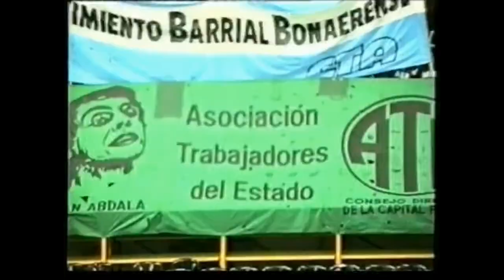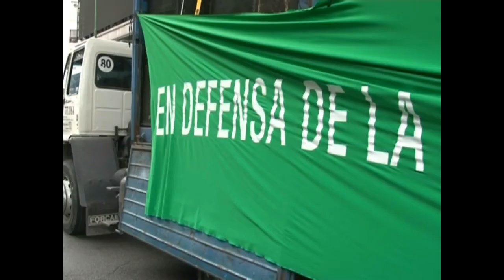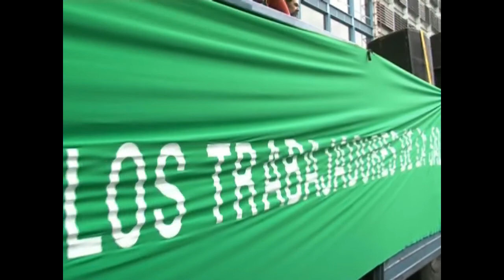Homenaje a Irma Laciar de Carrica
Fue detenida en la Ciudad de Buenos Aires el 18 de abril de 1977 por un comando conjunto de la policía Federal y el ejército argentino al mando del teniente Coronel Gatica, por ese entonces jefe del Regimiento Patricios .
Hasta el momento de su secuestro y posterior desaparición trabajó incansablemente en el campo de la salud pública, siempre luchó por el derecho a la salud, defendió los derechos humanos de los presos políticos y sus familias.

En su intensa trayectoria fue:

- Directora de la Escuela de auxiliares de enfermería del Ministerio de Salud Pública de la Nación durante 17 años.
- Delegada gremial en la Asociación Trabajadores del Estado (ATE) desde los '50 y al momento de su desaparición era una reconocida dirigente de la rama salud.
- Docente de la Cátedra de Enfermería Médica de la Facultad de Medicina de la UBA.
- Docente de la Escuela Universitaria de Enfermería de la UBA.
- Integrante del equipo de asesores del decanato de la Facultad de Medicina de la UBA .
- Docente de las cátedras de medicina para el trabajo (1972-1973).
- Integrante del equipo de derechos humanos de la CGT de los Argentinos.

Fue despedida junto con todos sus compañeros de la UBA durante la siniestra gestión de López Rega /Ivanisevich. Buscada por la triple A, se dedicó a hacerse cargo a nivel nacional de la defensa de los derechos humanos de los presos políticos. Se ocupó de brindar apoyo y atención a los familiares de los detenidos políticos, colaboró decididamente para localizar el paradero de los compañeros desaparecidos. Esta labor la realizó contra reloj hasta el momento de su detención y posterior desaparición.
Conocía los riesgos y fue una decisión razonada.
Hoy su hijo Héctor “Pelusa” Carrica recuerda con emoción la última conversación que tuvieron, cuando con contundencia Irma afirmó:
“... Yo decido ir hasta el final y no abandono a los compañeros, son mis hijos igual que vos y nos necesitan... el que no da todo, no da nada”.
Irma fue hasta el final y dio todo. Hoy nuestro compromiso es sumarnos a su homenaje para gritar al unísono:

IRMA LACIAR DE CARRICA y
los 30.000 detenidos desaparecidos
¡PRESENTE!